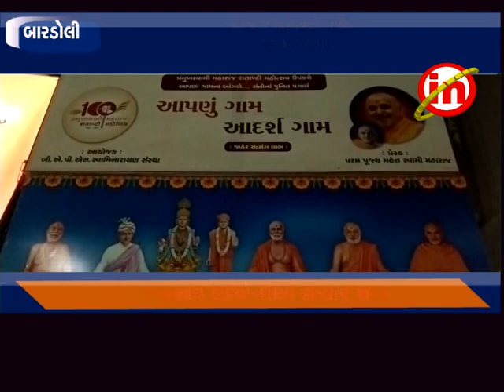બારડોલી : બીએપીએસ દ્વારા શિવસાંઈ રેસિડેન્સી ખાતે સત્સંગ સભાનો કાર્યક્રમ યોજાયો